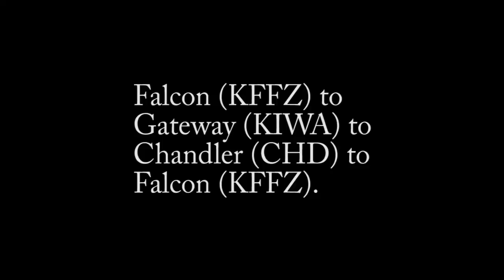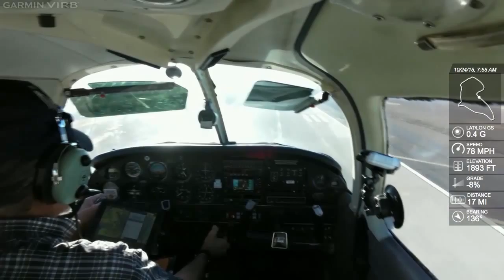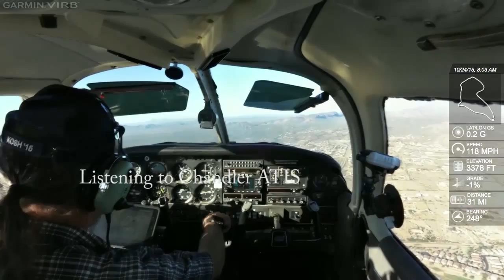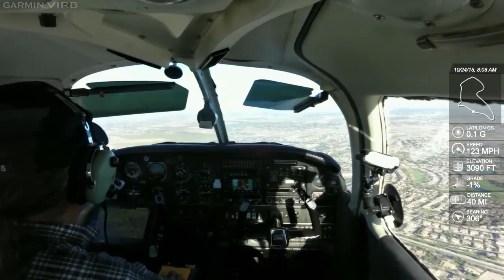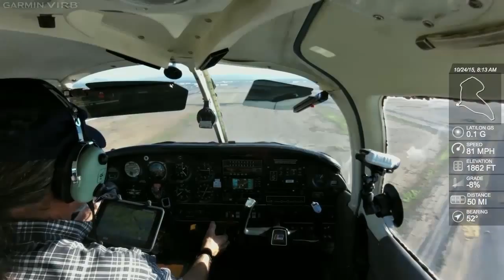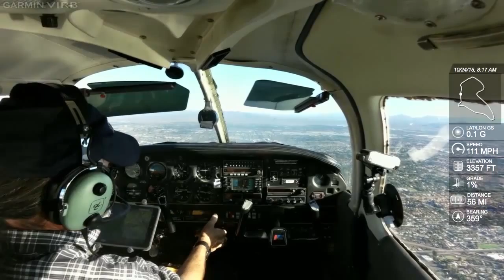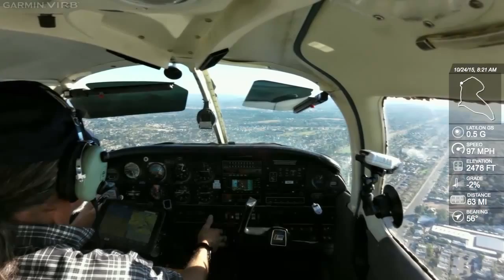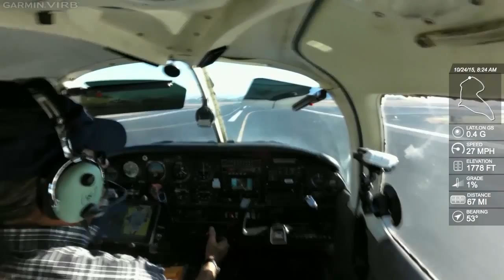10 24 15 Falcon Gateway Chandler